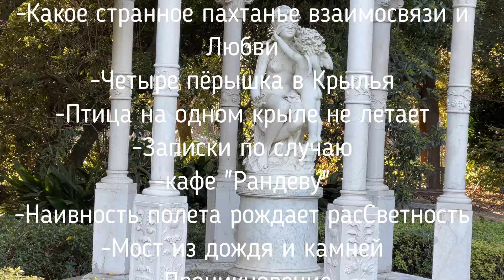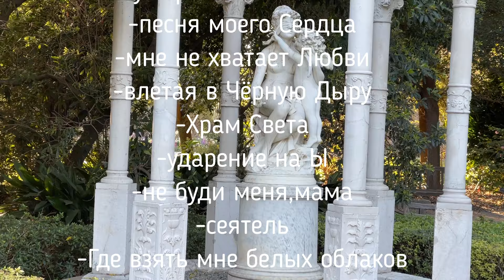"о Женщине - и Снова, и Опять" - программа Владимира Симонова. 7.02 2022